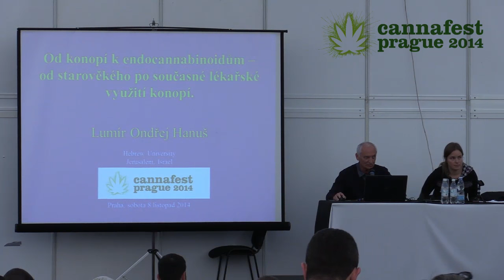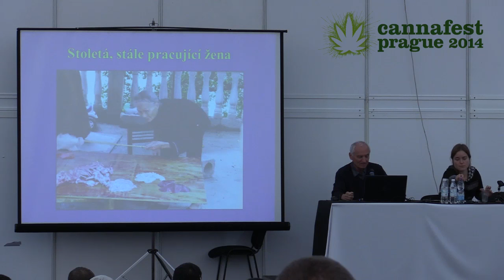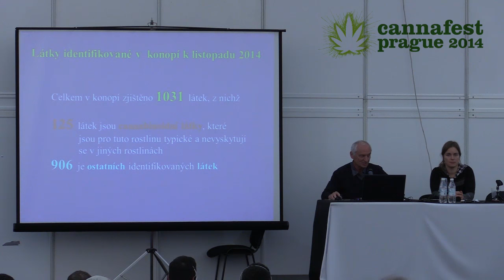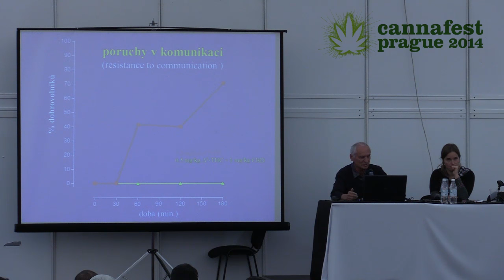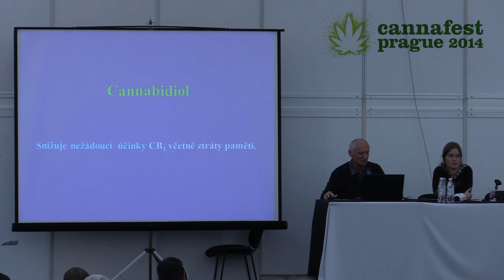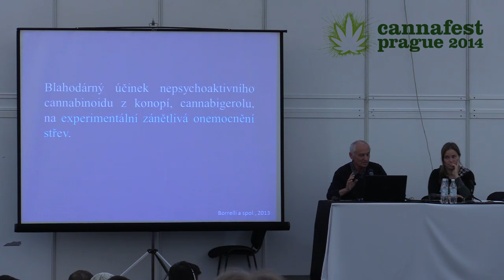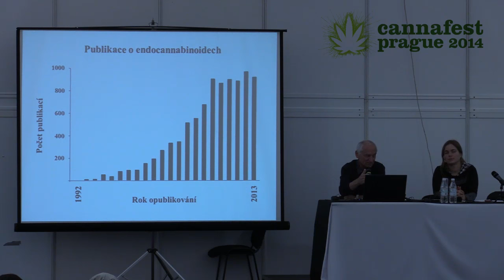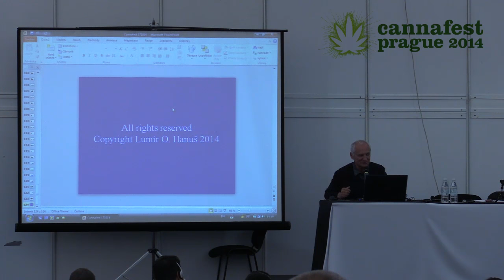From Cannabis to Endocannabinoids | L. Hanuš, Cannafest 2014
From Cannabis to Endocannabinoids: Medical Uses of Cannabis from Ancient to Present Times
Author: Doc. RNDr. Lumír Ondřej Hanuš, DrSc., Dr.h.c.mult.

Abstract: The lecture covers the history of medical uses of cannabis with the emphasis on its beneficiary healing effects, history of discoveries of various cannabinoids, human cannabinoid receptors and human endocannabinoid system. The discovery of the endocannabinoid system in humans allowed for much more research, because it helped us understand the working mechanisms and define in what ways cannabis affects human health. The emphasis will be put on the healing effects of psychoactive 9-tetrahydrocannabinol, but also on cannabidiol, which works as significant agent in healing processes as well. We will also provide information about current development in medical cannabis field in Israel and about the effects of cannabinoid treatment on certain diseases. The graphs will show what quality standards are applied in Israeli medical cannabis program, how important the homogeneity of grown plants is and how important the individual discoveries had on further scientific research.

Don't miss the next Cannafest conference, 4th - 6th November 2016 in Prague. All lectures are held in Czech or English and are simultaneously translated.